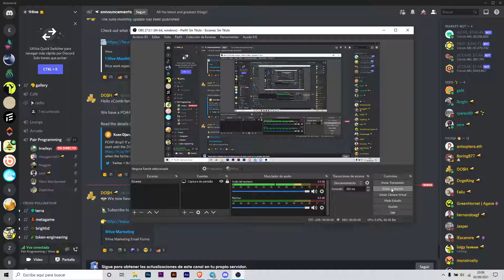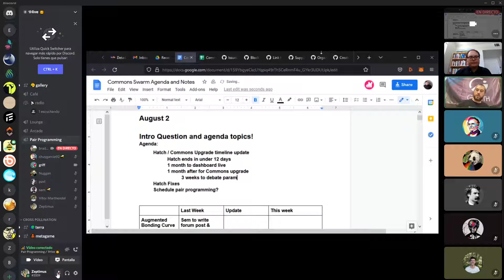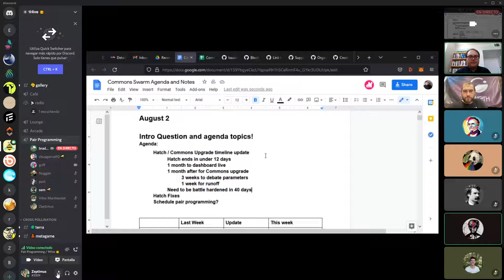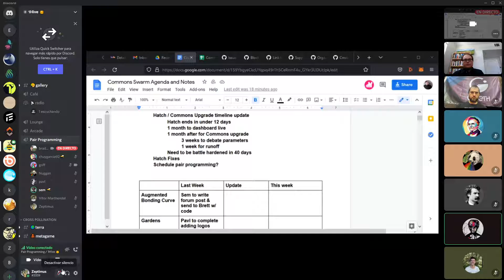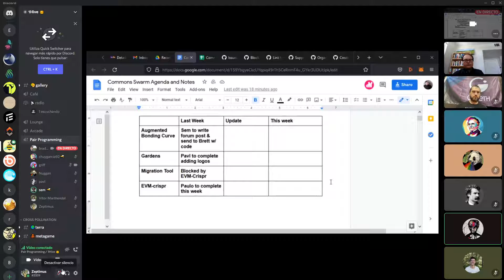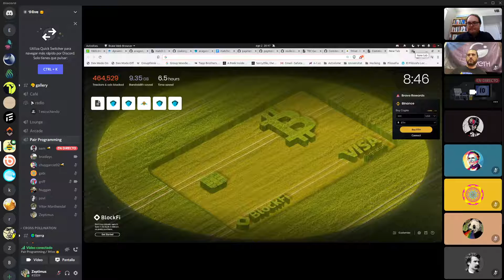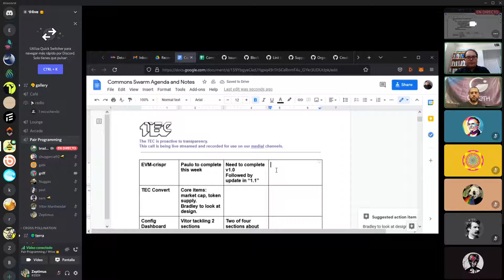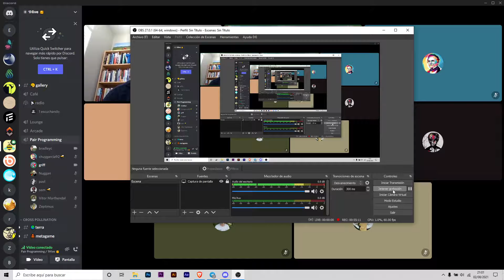W32 Commons Swarm WG: The Hatch bot, Governance tokens and more!